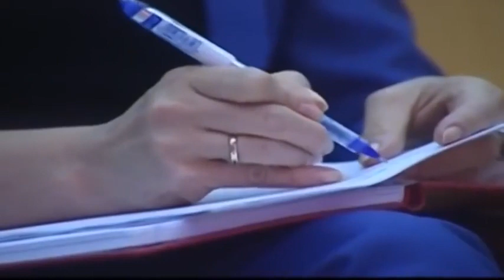Những Câu Chuyện Hay Nhất Về Bác Hồ, GS.TS. Hoàng Chí Bảo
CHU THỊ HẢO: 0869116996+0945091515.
HỘP THƯ TÂM SEN, KÊNH TSVN*,  XIN PHÉP QUÝ VỊ, CƠ QUAN, ĐƠN VỊ ĐƯỢC TRÍCH DẪN CÁC NGUỒN THÔNG TIN, HÌNH ẢNH, VIDEO, HỖ TRỢ THÔNG TIN TRUYỀN THÔNG TRUYỀN HÌNH.
HỖ TRỢ TƯ VẤN, CỐ VẤN, GÓP Ý KIẾN CHÍNH SÁCH, HIẾN KẾ CHÍNH SÁCH VÀ CUỘC SỐNG.
HỘP THƯ TÂM SEN, KÊNH TSVN* CHÂN THÀNH XIN LỖI NẾU ĐÃ LÀM PHIỀN QUÝ VỊ, CƠ QUAN, ĐƠN VỊ.
HỘP THƯ TÂM SEN, KÊNH TSVN* XIN TRÂN TRỌNG CẢM ƠN QUÝ VỊ, ÔNG, BÀ, CƠ QUAN, ĐƠN VỊ, LIÊN HIỆP HỘI, HỘI, ĐOÀN THỂ, CÁN BỘ, ĐẢNG VIÊN, CHIẾN SĨ, HỘ KINH DOANH CÁ THỂ, DOANH NGHIỆP, NHÂN DÂN.
HỘP THƯ TÂM SEN, KÊNH TSVN* KÍNH CHÚC QUÝ VỊ VÀ GIA ĐÌNH SỨC KHỎE HẠNH PHÚC THÀNH CÔNG.
HỘP THƯ TÂM SEN, KÊNH TSVN* KÍNH THƯ.